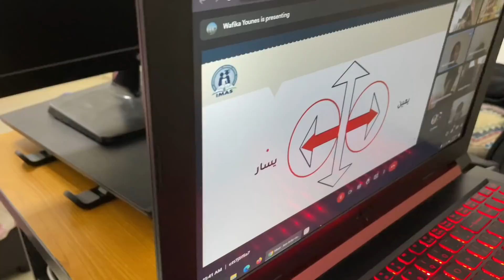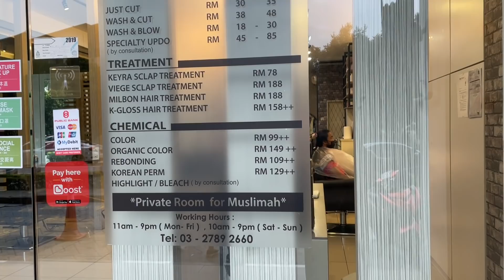এ যেনো ছোট্ট এক টুকরো রুপপুর /অন্যরকম জীবন যাপন করবো ভাবছি🙂